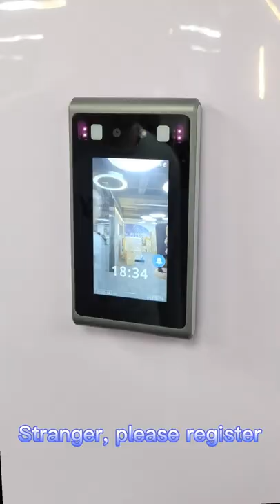4.3 inch biometric attendance terminal WiFi access control product display and installation video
4.3 inch biometric attendance terminal WiFi access control product display and installation complete video

Application scenarios
Office buildings, conferencerooms, communities, factory parks, construction sites, hospitals,subway stations, etc.